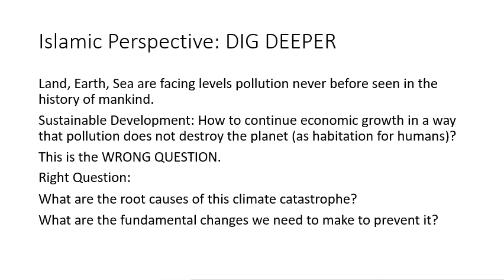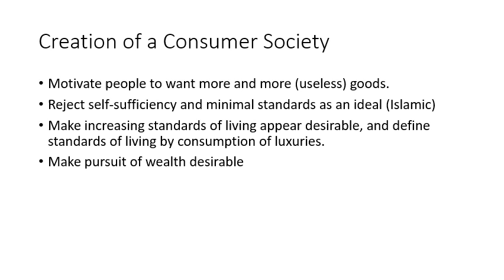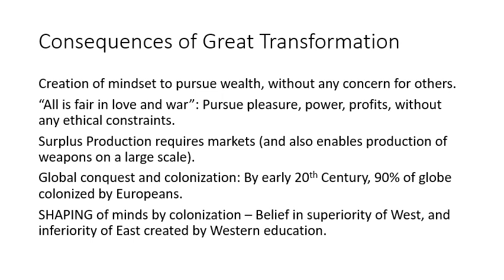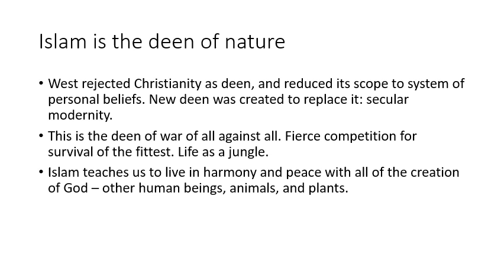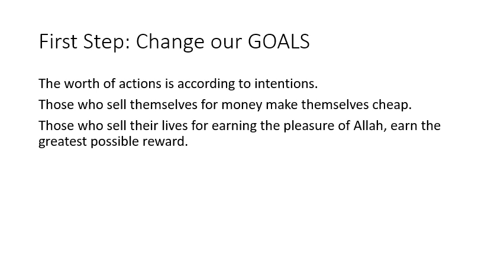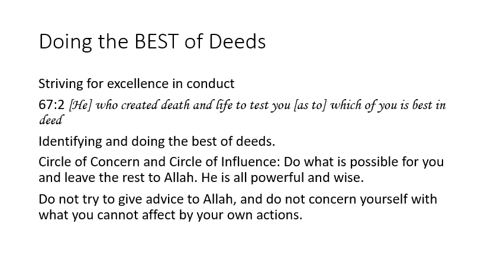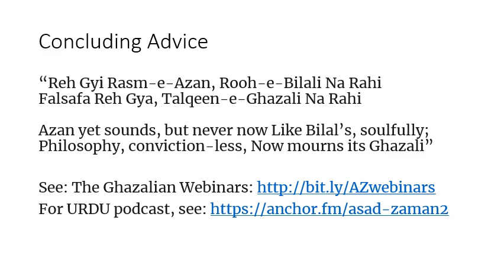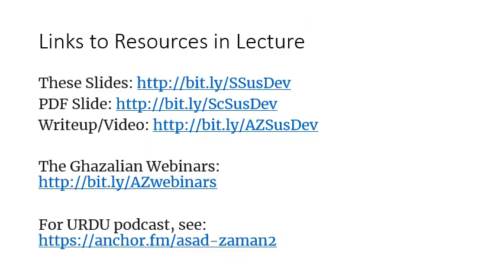Islamic Approaches to Sustainable Development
{writeup The myopic formulation of human development by neoclassical economics exclusively in terms of economic growth has resulted in a transformation through which self-interested greed-based consumption is idealized to the great detriment of both the planet and the inhabitants of this planet (not only of the current generation but also those of the future generations). The Islamic notion of human development, in contrast, emphasizes a harmonious coexistence of human beings and nature through the responsible utilization of natural resources, which are considered as God’s gift to the whole of humanity (belonging to the present as well as the future generations). In this article, we articulate the failings of the modern conceptions of development and contrast that with the Islamic sustainable development vision. The Islamic conception of development is endogenously “sustainable” due to its emphasis on the responsible use of resources; moderate consumption and simple living; and empathy for the less privileged (e.g., through both optional and mandatory charity). After providing a broad framing of the Islamic sustainable development vision, we also describe briefly the tools, incentives, and guidelines that Islam offers regarding authentic sustainable development. We will also describe how Islamic guidelines provide the keys for facilitating social inclusion, environmental sustainability, and intergenerational sustainability.